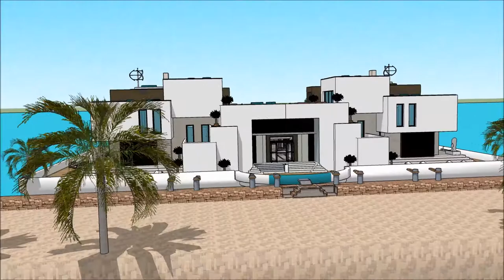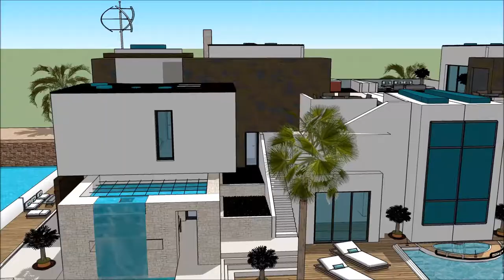International Yachting أبحر بيخت ABU DHABI INTERNATIONAL BOAT SHOW 2018 Luxury Yacht and Houseboat C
The houseboatzania launching an innovative high-end luxury yacht houseboat home design potentially as a display of exhibition of the International Yachting أبحر بيخت ABU DHABI INTERNATIONAL BOAT SHOW 2018 Luxury Yacht and Houseboat C.

The collection of the Houseboatzania concept of International Yachting أبحر بيخت ABU DHABI INTERNATIONAL BOAT SHOW 2018 Luxury Yacht and Houseboat C consists of high luxury and architectural art pieces in minimalism combined with living on the waterfront of the harbour of

The houseboat yacht design has the basis to sustain living with high standards and contemporary structural design at International Yachting أبحر بيخت ABU DHABI INTERNATIONAL BOAT SHOW 2018 Luxury Yacht and Houseboat C with numerous of prospects for excessive living and celebrating the desire of life worldwide: